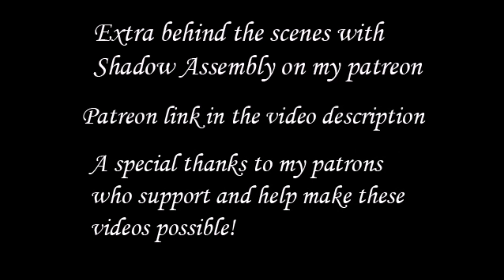Shadow Assembly interview by Michael Nagy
Interview with the goth rock project Shadow Assembly on Skype on 11/15/20